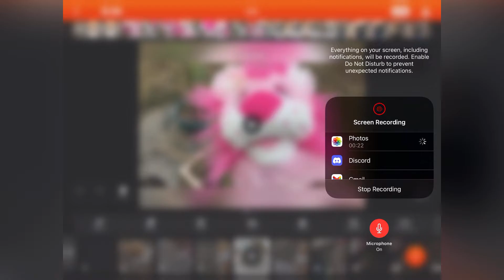The bad word